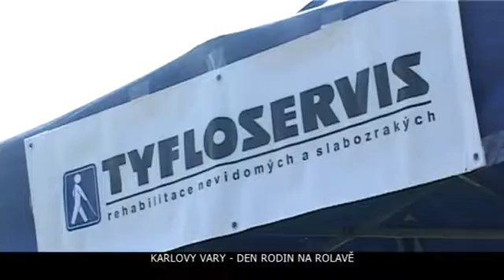Den rodin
Den rodin na Rolavě